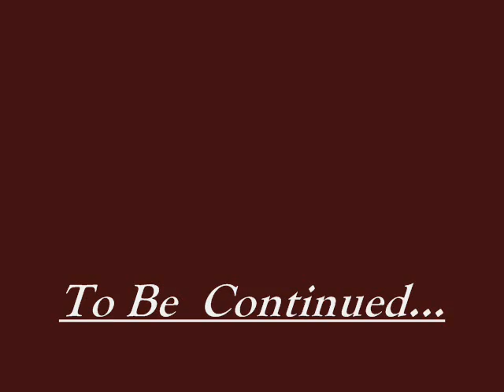~Rupert Grint & His Best Pictures~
Fotos variadas de toda su carrera professional hasta el dia de hoy!